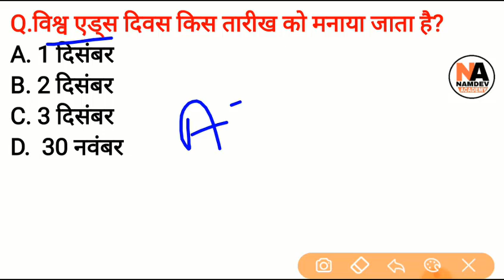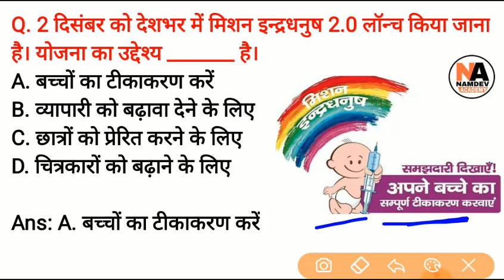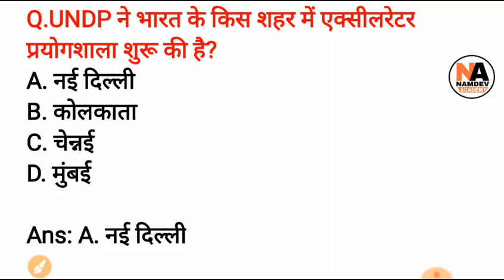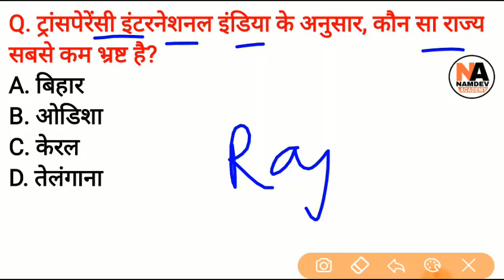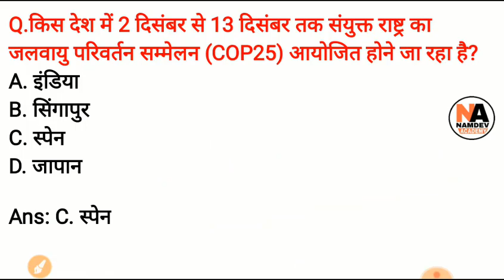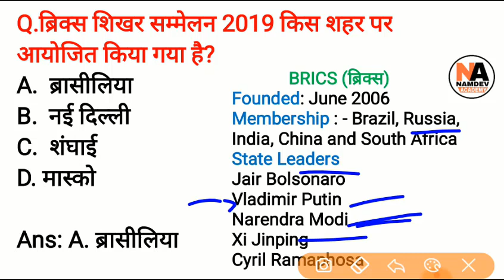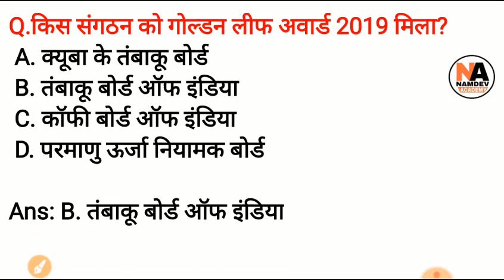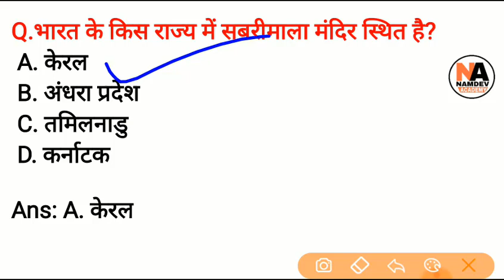#13 Last 6 Months Current Affairs Questions || RRB NTPC, Group D, SSC, Police, Patwar, MTS,DMRC